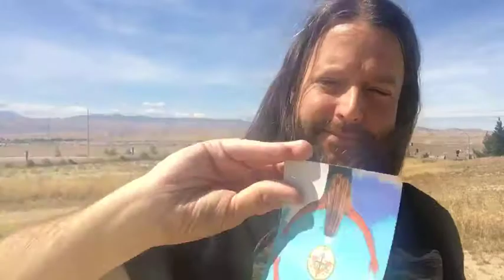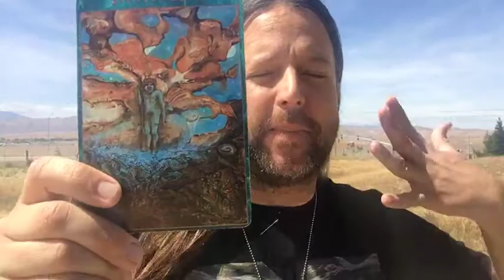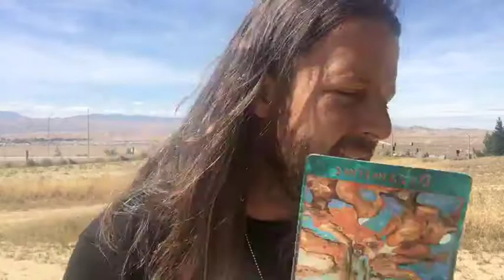"Beautiful Brown Mountains!"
Today's Show: "Beautiful Brown Mountains!"
Good Morning & We're LIVE for - The JRV Morning Show - April 24, 2017
Highlight: Loving those solar rays that poured down during the show!!
Energy Reading of the Day: (2:00 - 6:15mins.) & Card from the Energy Reading of the Day: "Dreamtime"
11:11 Meditation: (6:43 - 12:59mins.)
Upcoming Event: Reader at the 5th Annual Mystic Faire presented by Enchanted Cottage, Saturday, May 20th from 11am - midnight! Come join in on all the fun and entertainment at Enchanted Cottage's biggest event of the year!!
I am available for Energy Readings, Healing Sessions & Unique Essential Oil Blends.
Watson and I want to thank you for joining us!
Visit: JayRichardVarvel.com